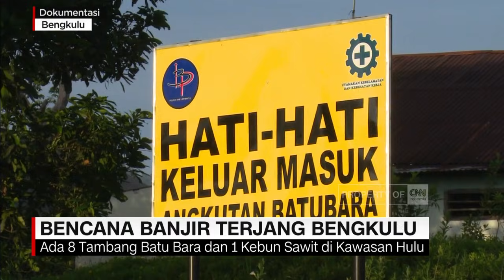Catatan Banjir Bengkulu: 30 Orang Tewas, 12 Ribu Jiwa Mengungsi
Bencana banjir bandang dan tanah longsor di Bengkulu merupakan yang terparah sejak puluhan tahun terakhir. Perubahan aktivitas lahan di daerah hulu sungai menjadi penyebabnya. Berikut adalah catatan liputan bencana Bengkulu.

Like & Follow Facebook:
CNN Indonesia

cnnindonesiatv